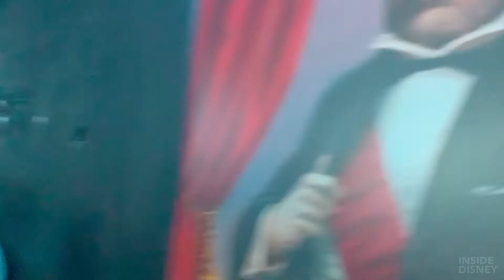NEW Haunted Mansion 2021 at Disneyland Park - NEW Secret Entrance and Effects! - Full Ride POV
Recorded Disneyland's Reopening Day, April 30, 2021!